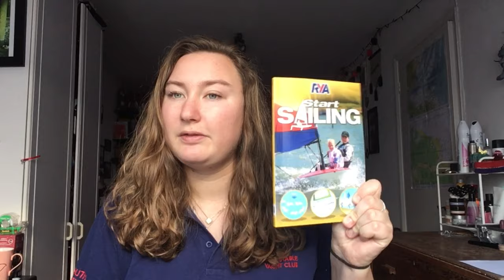Sail away with me | Welcome to my channel | Sun, Sea and Sailing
I am an RYA senior sailing instructor, and powerboat instructor based in the South East of the UK. In my free time I volunteer for the RNLI as a crew member.

The aim is to upload education videos based on the RYA Adult and youth sailing scheme and the RYA powerboat syllabus. This is based on my love for being on the water and all things boating related!

Ruth